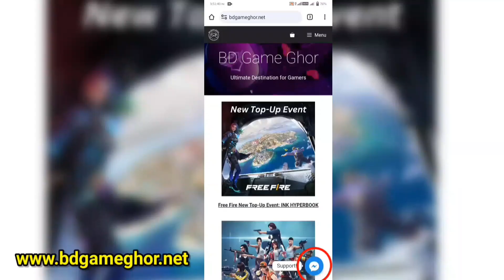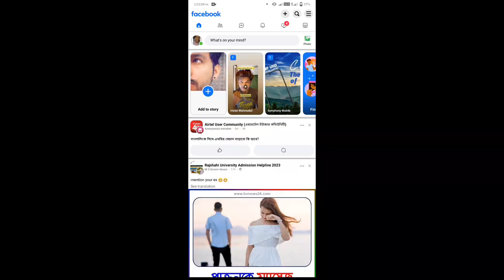আপডেটের পর নতুন গিল্ড বিস্তারিত সেটিংস | Free Fire New Guild 2.0 Full Details | Guild V Badge Free